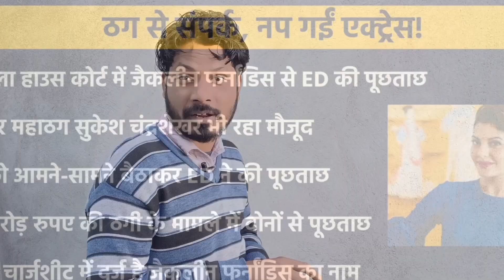Money Power | jacqueline fernandez vs Nora fatehi & Arvind kejriwal fun News - Sukesh's allegations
डिस्क्लेमर यह वीडियो सिर्फ और सिर्फ मौज मस्ती के लिए बनाया गया है। कृपया करके इसे कोई भी बंदा अपने दिल पर ना लें। धन्यवाद!